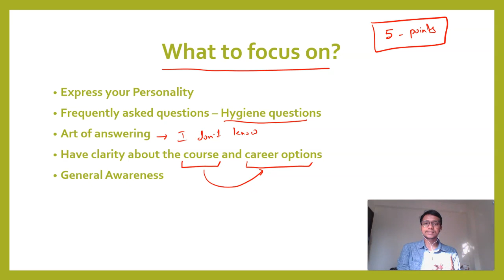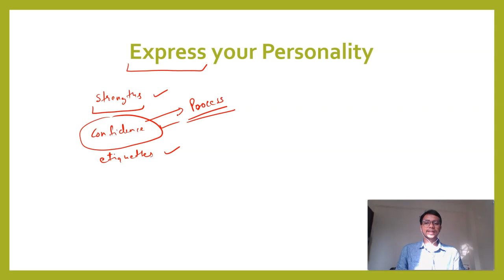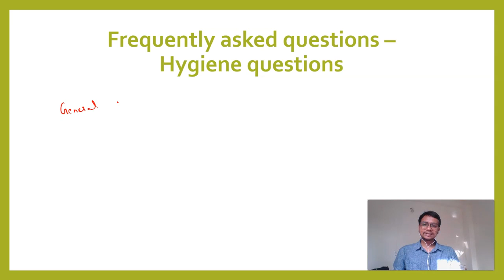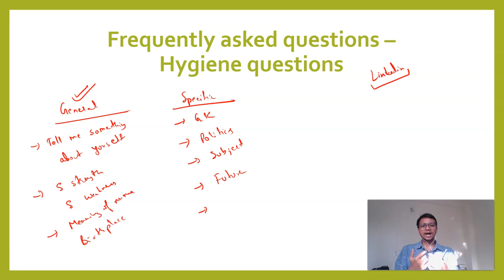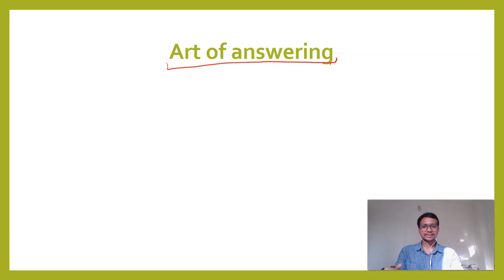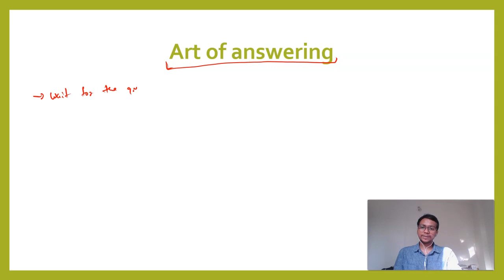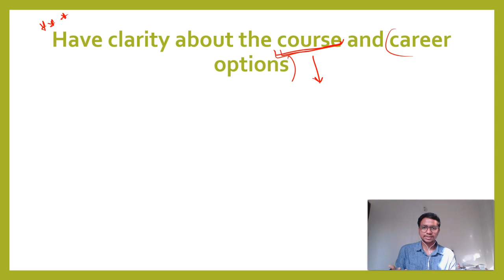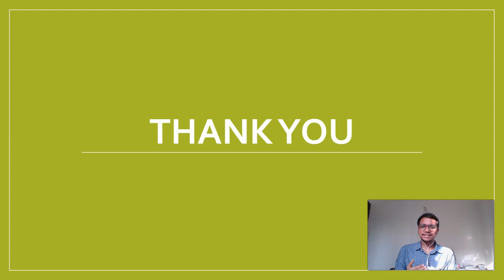How to prepare for any college admission interview - 1 video for all queries related to PI